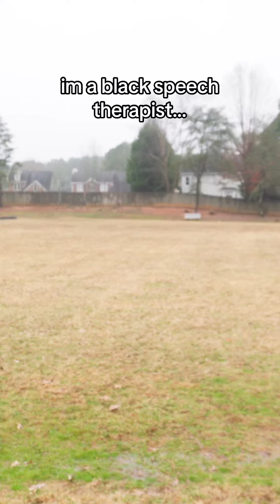I'm A Black Speech Therapist...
Are you a black speech therapist and relate to all the things I just said???